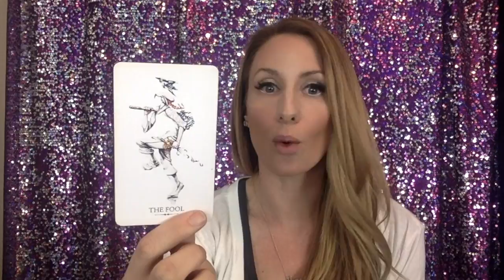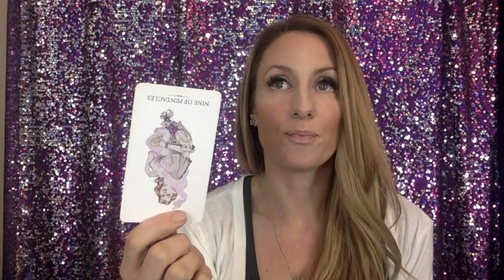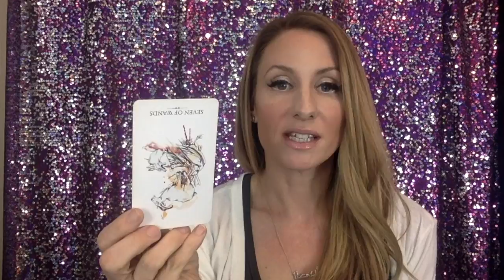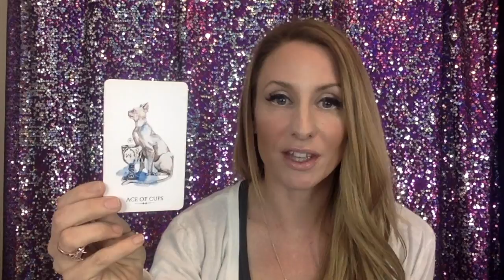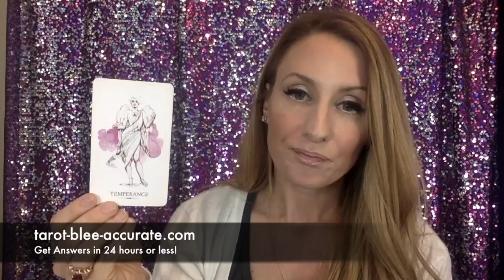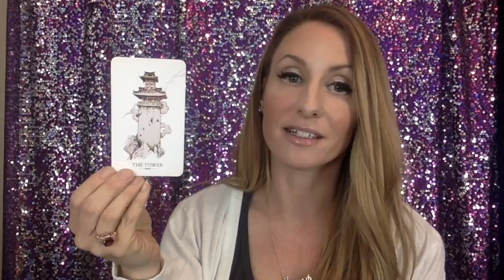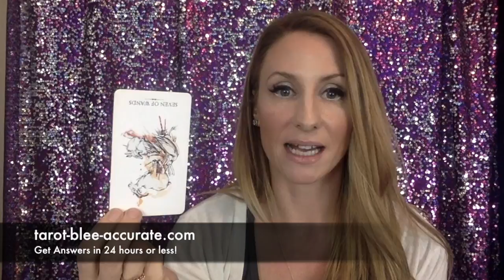Aries Singles 3/16-4/16 Others Fall in LOVE w/ You Instantly! Do You Want That? (mercury retrograde)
Single Aries are so lovable during the Mercury Retrograde! Others are instantly falling in love with Aries, but do Aries welcome that? Do they want that?